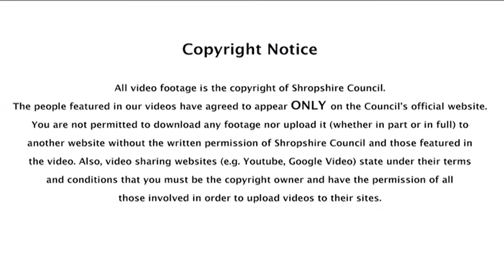Cabinet meeting - 12 December 2018